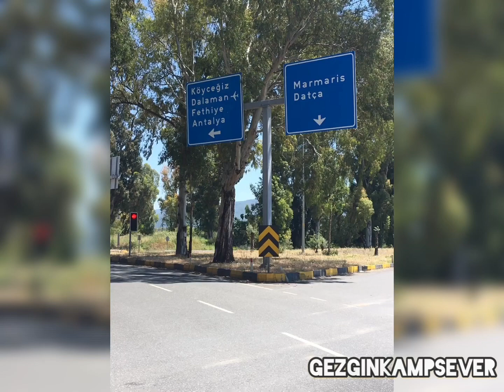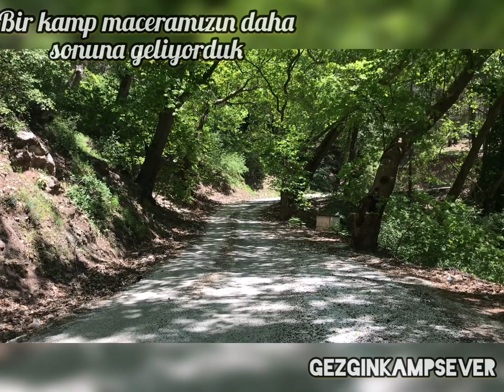Böyle bir kamp yeri mi olur, efsane /Kamp için Mükemmel/Muğla/Köyceğiz/Gökçeova Göleti/Ağla yaylası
İnstagram adresim @gezginkampsever